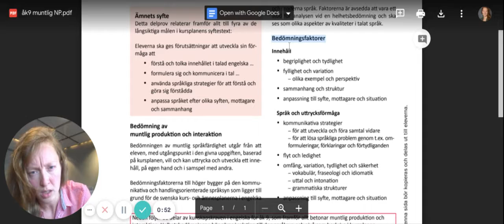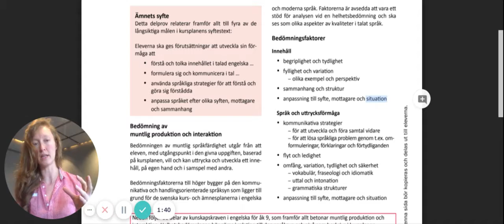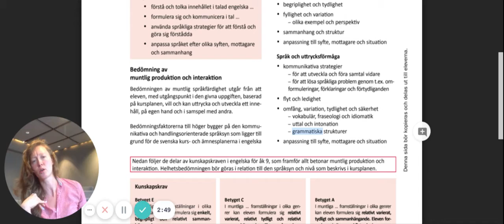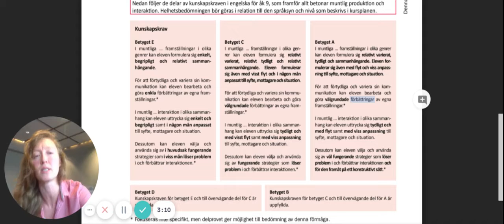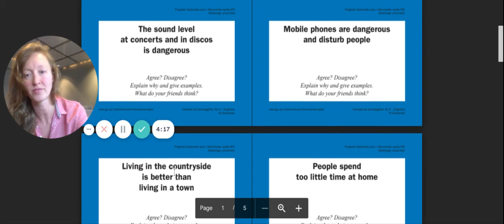1984 - Thursday, Ms. Carlson MIA